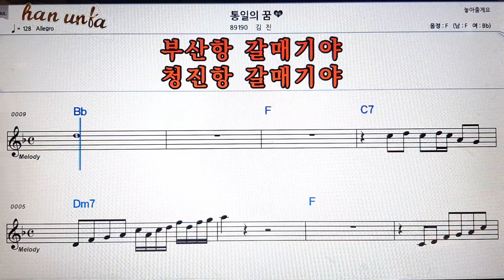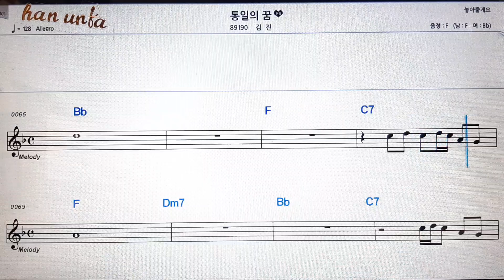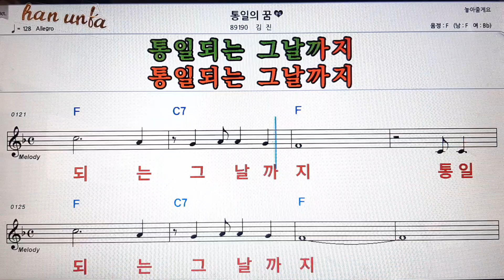통일의 꿈/짐진👍노래 반주, 코드 악보,가라오케💋Karaoke*Sheet Music*Chord*MR